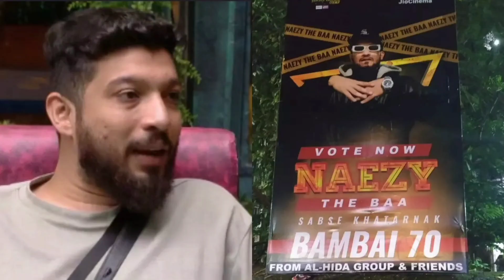why they are not in top 5 || bigg boss ott 3 winner sana maqboul || bb ott 3